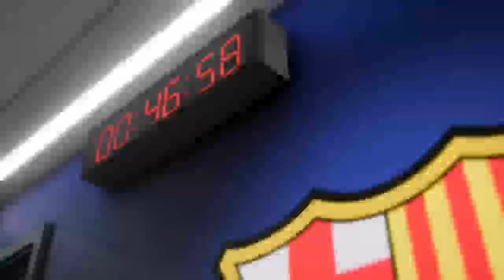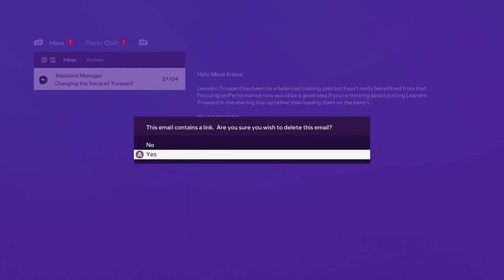WE CANT STOP WINNING!! || Arsenal Career Mode Episode 9 || EA FC 24 Career Mode